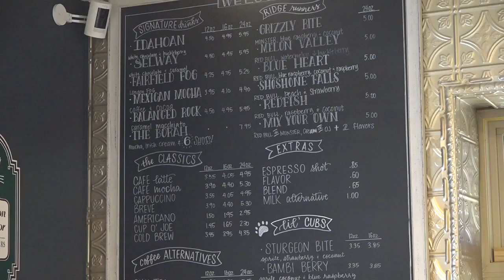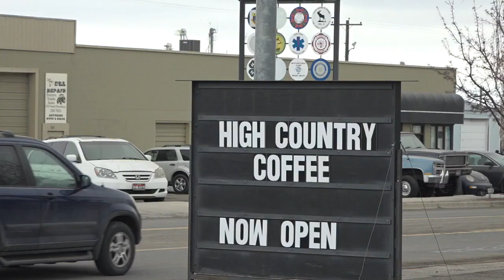Family owned and operated coffee shop in Buhl now open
There’s a new coffee shop that just opened the Magic Valley, and they are serving up all things Idaho.